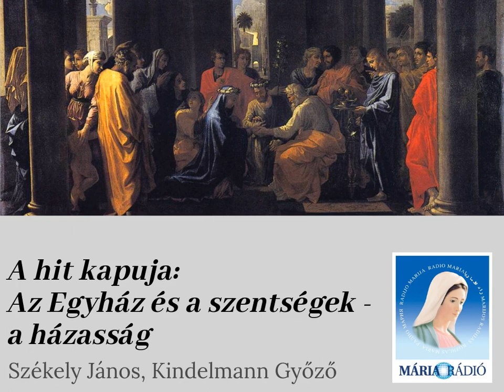A hit kapuja: Az Egyház és a szentségek - a házasság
Székely János és Kindelmann Győző műsora. Téma: a házasság szentsége.